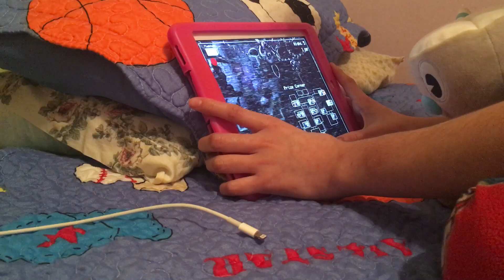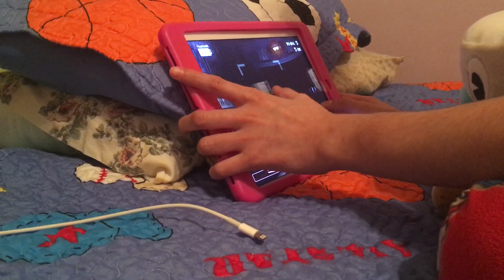Cuphead Plush: Mugman Plays Five Night’s At Freddy’s 2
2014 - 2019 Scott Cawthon